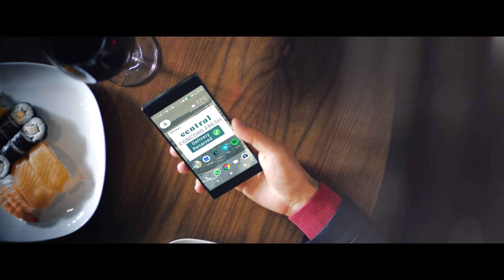Central - Refrigerated Storage